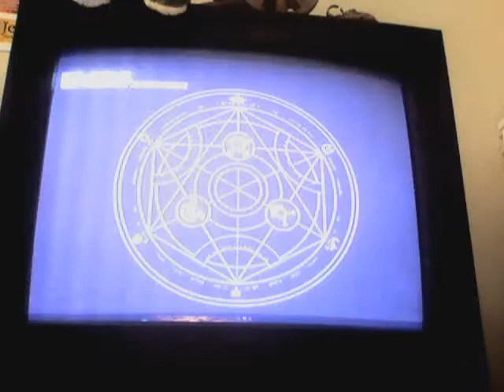full metal alchemist curse of the crimson elixer part 33